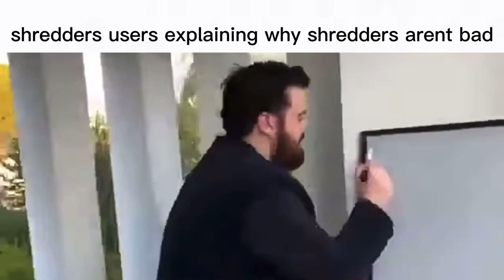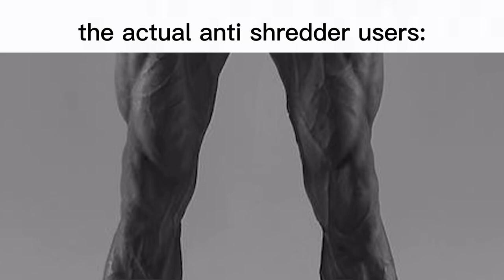Plane Crazy Shredder Slander #4